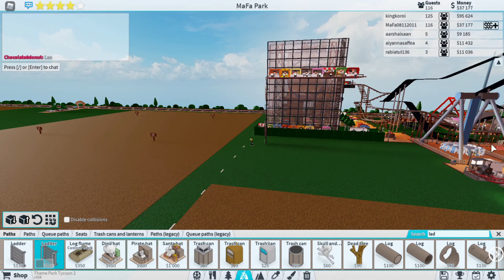ROBLOX Theme Park Tycoon 2 -Sky Park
After playing many games on Roblox this is the most interesting and funny to me - Theme Park Tycoon 2